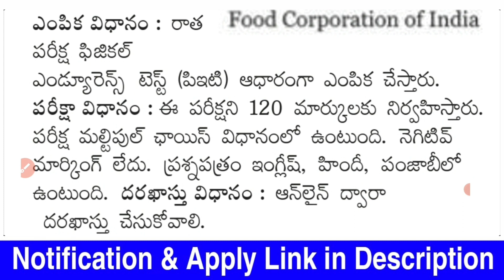5th అర్హతతో Food Corporation of India Job Requirement in Telugu Latest Government Jobs Watchman Jobs